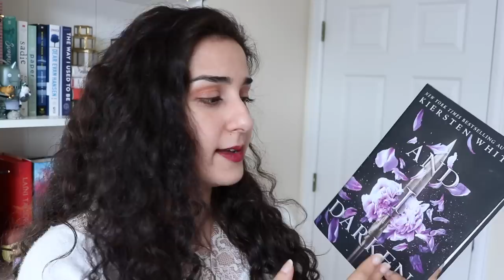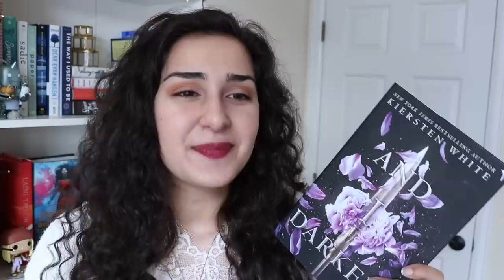why do I keep reading books I don't like?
a video in which I rant about a recent bookish struggle I've been having.

honestly, this video makes no sense at all and I filmed it on a whim but I just really needed to ramble for a bit so I hope you still enjoy lol